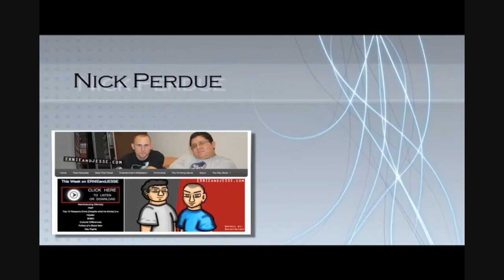ERNIEandJESSE Vodcast - Episode 27 - Nick Perdue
presents Comedy Corner with Nick Perdue. In the comedy corner, Nick talks about summer gear.